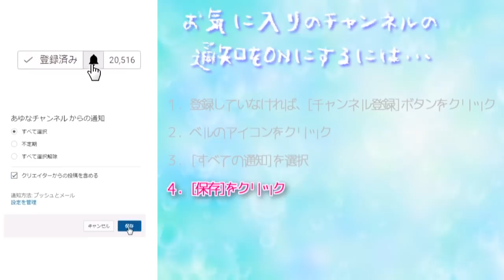容疑者が多すぎる？真犯人は誰？[アプリ]バカサスペンス-仮面舞台(ヒーローショー)の切り裂き魔後編[つっこみ実況]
バカしかいない推理ゲーム。
追い詰めるならバカになれ。

COM3D2

BGM
DOVA-SYNDROME